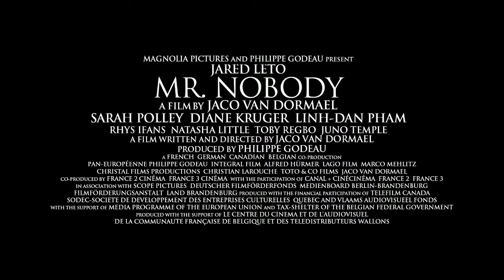Mr Nobody (2009) Official Trailer - Magnolia Selects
MR. NOBODY tells the life story of Nemo Nobody, a 118-year-old man who is the last mortal on Earth after the human race has achieved quasi-immortality. On his deathbed, Nemo shares his life story with a reporter and reviews the choices he made along the way. Yet even with his last breath, a pivotal decision awaits to conclude his destiny.

Directed by: Jaco Van Dormael

CHAWZ: 9/3/2019
ONLY HUMAN: 9/3/2019
SPECIAL: 9/3/2019
WE ARE X: 9/3/2019
BIG MAN JAPAN: 9/1/2019
DOWN TERRACE: 9/1/2019
A HIJACKING: 9/1/2019
THE PERFECT HOST: 9/1/2019
QUEEN OF VERSAILLES: 9/1/2019
SHADOW DANCER: 9/1/2019
TIM & ERIC'S BILLION DOLLAR MOVIE: 9/1/2019
BLACKTHORN: 9/8/2019
COCAINE COWBOYS RELOADED: 9/8/2019
FRACKNATION: 9/8/2019
FREAKONOMICS: 9/8/2019
PETER AND THE WOLF: 9/8/2019
THIS GIRL IS BADASS: 9/8/2019
CASHBACK: 9/15/2019
COUNTDOWN TO ZERO: 9/15/2019
THE GOOD DOCTOR: 9/15/2019
MAIN STREET: 9/15/2019
YOGA IS: A TRANSFORMATIONAL JOURNEY: 9/15/2019
FOUR LIONS: 9/22/2019
FRONTERA: 9/22/2019
GOD BLESS AMERICA: 9/22/2019
ROADIE: 9/22/2019
TWO LOVERS: 9/22/2019
AMERICAN SWING: 9/29/2019
HONEYMOON: 9/29/2019
I SAW THE DEVIL: 9/29/2019
RUBBER: 9/29/2019
WORLD'S GREATEST DAD: 9/29/2019